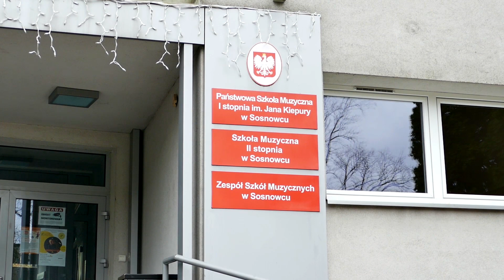Młodzi i Zdolni - IV Międzynarodowy Festiwal im. Michała Spisaka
Dyrektor Artystyczny Festiwalu Spisaka - prof. dr hab. Roman Widaszek oraz Dyrektor Zespołu Szkół Muzycznych w Sosnowcu - mgr Dorota Grolik, zapraszają na I Młodzieżowy Konkurs Muzyczny im. Michała Spisaka!
Więcej na spisakfestiwal.palac.art.pl